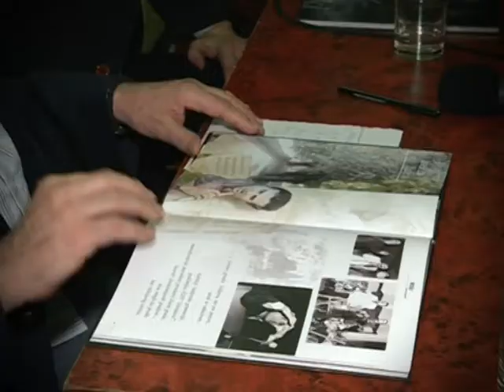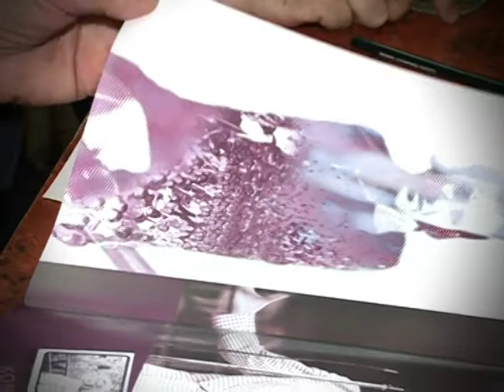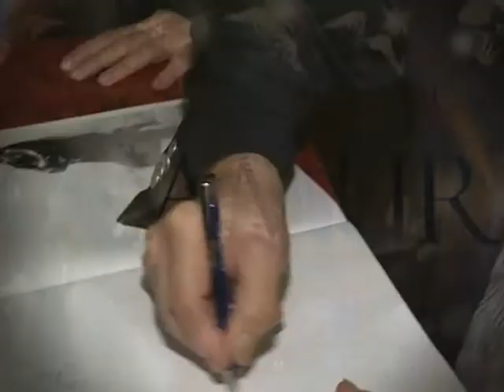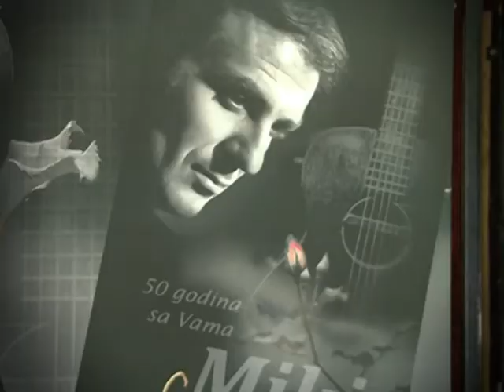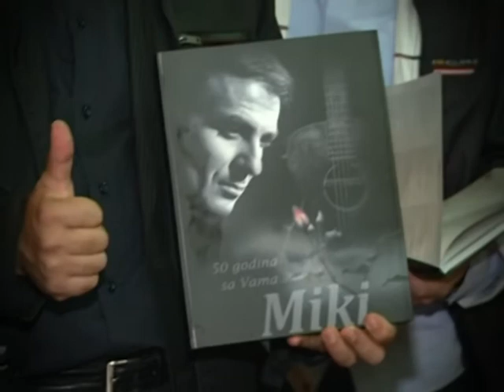Glamur Miki Jevremovic